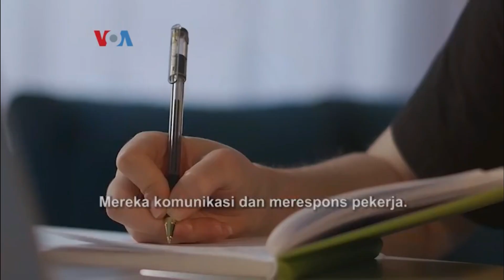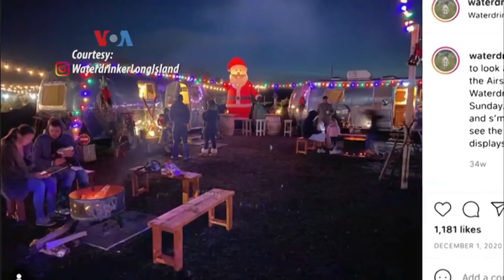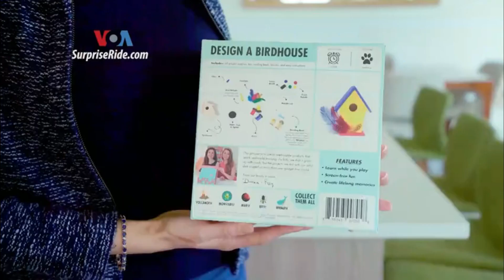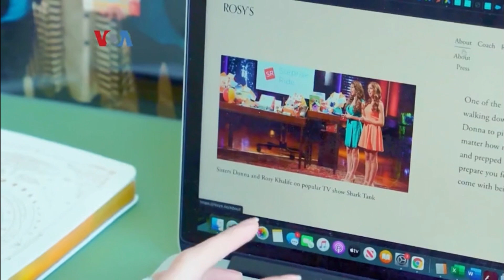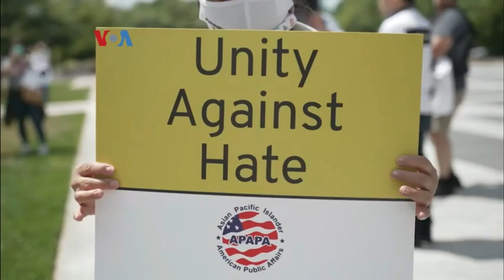Ganti Karir dan Raih Kesempatan Baru Selama Pandemi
JurnasTV - Dari Windmill Park di Alexandria, Virginia, Ariadne Budianto dan Virginia Gunawan membawakan aneka liputan fenomena maraknya berhenti dari kerja dan berganti karir di Amerika selama pandemi. Juga bagaimana warga imigran mengukir prestasi dan kehidupan lebih layak di negara ini.